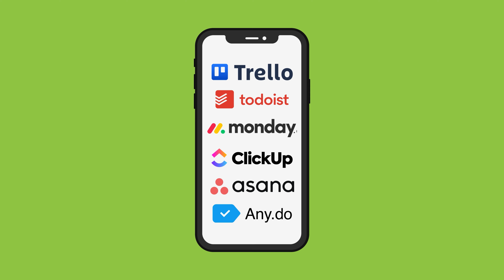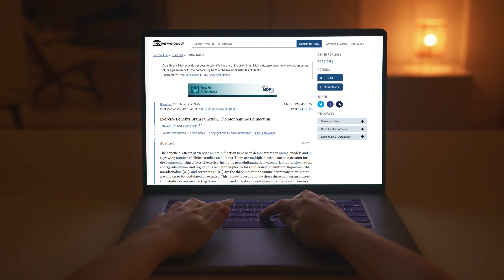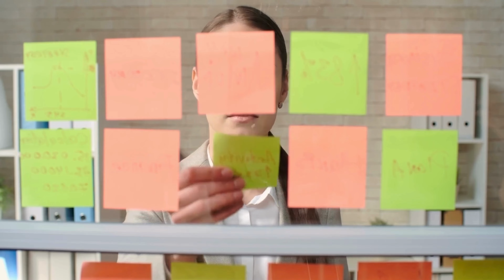3 PRODUCTIVITY TIPS That Will Help You Get MORE DONE in LESS TIME!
In this video, I'll share 3 practical PRODUCTIVITY TIPS that have helped me complete more work in less time. I hope you enjoy them :)

CareerCrawlers is where you LEARN how to land jobs...it's that simple! We provide interview tips so you are ready for your job interview. We believe that personal growth starts when you are clear about your career goals and are doing what you are genuinely passionate about. If you are a student in school, a recent graduate, or have previous work experience, our videos provide you with the LATEST job search tips, interview preparation techniques, and common interview questions and answers.